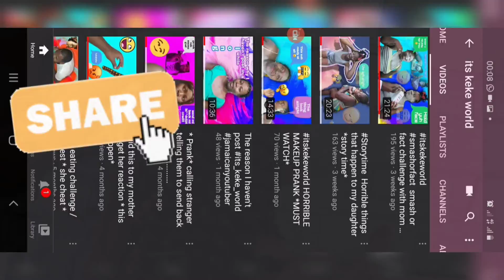Its my birthday//Surprising my little sister on her birthday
In this video I powder my sister in her sleep on her birthday .

SURPRISE MY SISTER ON HER BIRTHDAY.

SURPRISINGY SISTER FOR YOUR BIRTHDAY